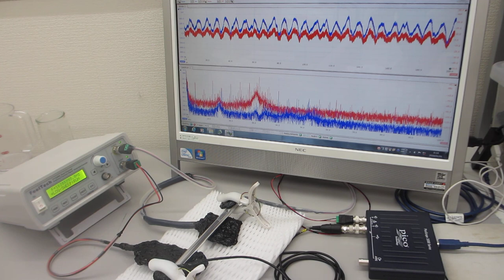メガヘルツの超音波発振による、表面弾性波のダイナミック制御実験（超音波システム研究所）